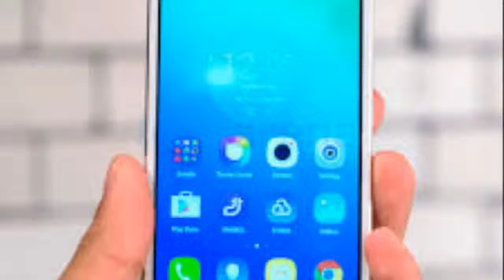Lenovo Vibe S1 Smart Phone Specs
Lenovo Vibe S1 smartphone

IT  was launched in November 2015. The phone comes with a 5.00-inch touchscreen display with a resolution of 1080 pixels by 1920 pixels at a PPI of 441 pixels per inch. Lenovo Vibe S1 price in India starts from Rs. 12,999.

The Lenovo Vibe S1 is powered by 1.7GHz octa-core MediaTek MT6752 processor and it comes with 3GB of RAM. The phone packs 32GB of internal storage that can be expanded up to 128GB via a microSD card. As far as the cameras are concerned, the Lenovo Vibe S1 packs a 13-megapixel primary camera on the rear and a 8-megapixel front shooter for selfies.

The Lenovo Vibe S1 runs Android 5.0 and is powered by a 2420mAh non removable battery. It measures 143.30 x 70.80 x 7.80 (height x width x thickness) and weigh 132.00 grams.